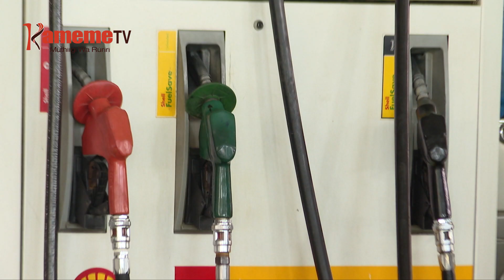Kamiti ya miario ya uiguano kwaga kuiguana kiumia kihituku iguru wa kuguithia muturire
KIAMA KIA WIPER NIKIANIIRIIRE GUTEANIRIA RIBOTI YA KAMITI YA MIARIO YA WUIGUANO KUNGIKINYA UHORO WIGII KWAMBATIRA KWA NGARAMA YA MUTURIRE NDUGUKURUHANIO RIBOTIINI INO .
 MIARIO INO YUKITE RIRI KAMITI YA UIGUANO ITANYITWO GUCOKERERIA CIAYO MUTHENYA WA RUCIU IGERIAINI RIA KUIGUITHANIRIA ITHIMI IRIA IKUHITHIKA KUNYIHIA NGARAMA YA INDO CIA O MUHAKA KURI MUKENYA THUTHA WA KWAGA KUIGUANA KIUMIA KIHITUKU...